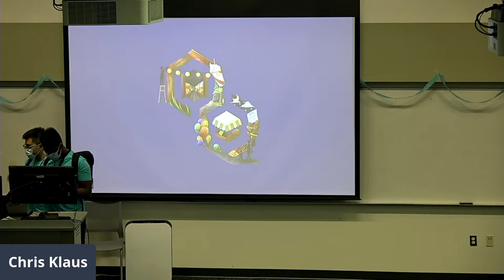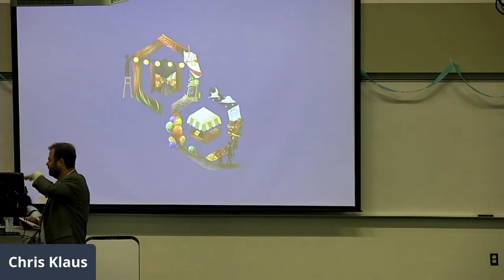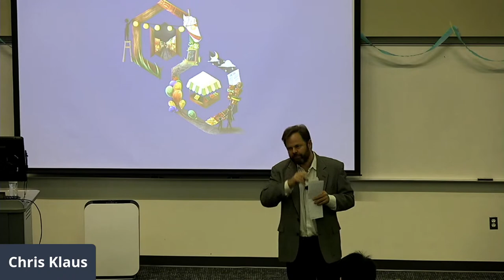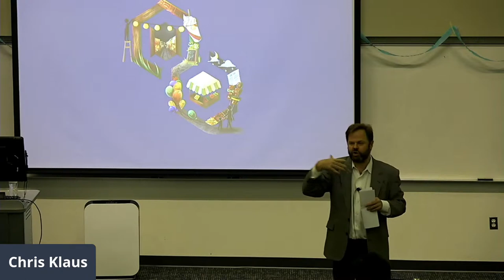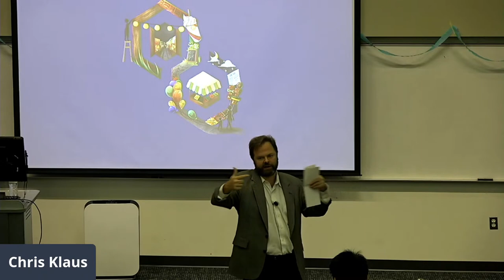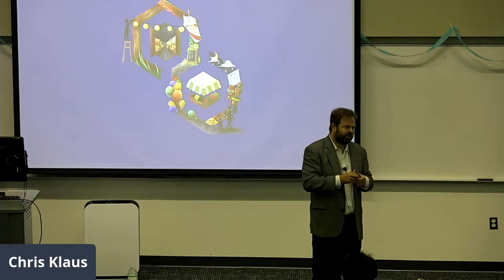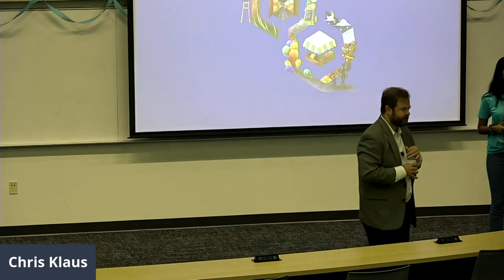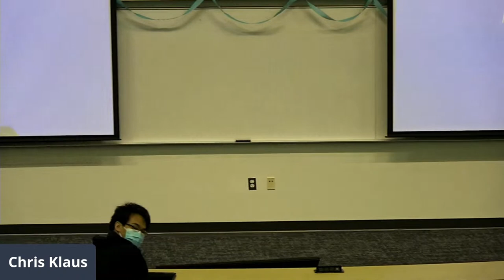HackGT 8: Chris Klaus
Watch the recording for Chris Klaus' talk this weekend at HackGT8!